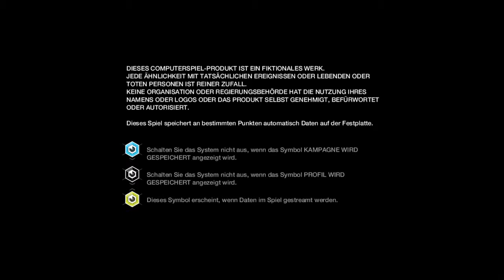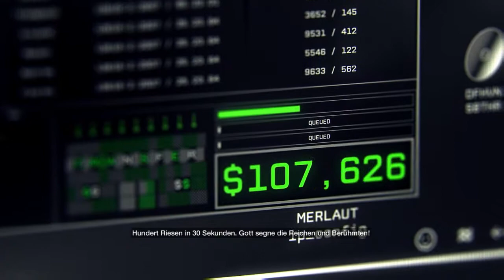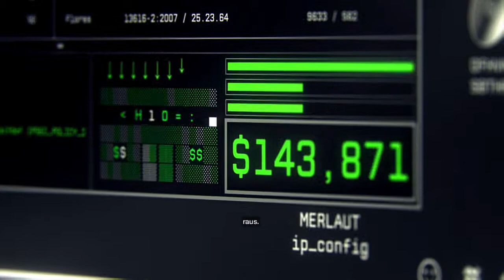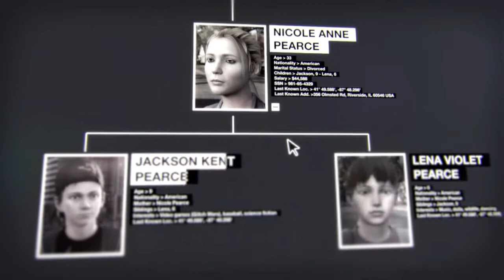Let's Play WATCH DOGS #1 Willkommen in Chicago!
Servus Leute, möchte mich im Vorab für meine monotone Sprechweise entschuldigen, da es mein erstes Let's Play ist und bitte um Verständnis :) Lasst doch einfach mal ein Abo da und schreibt in die Kommentare was euch nicht passt oder gar was euch gut gefällt. :)

Lg euer Joker :)